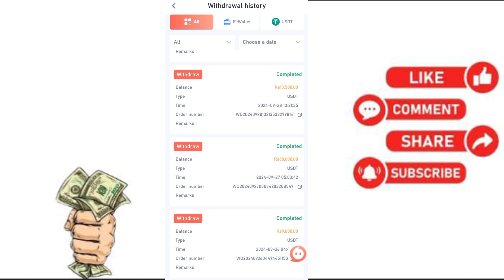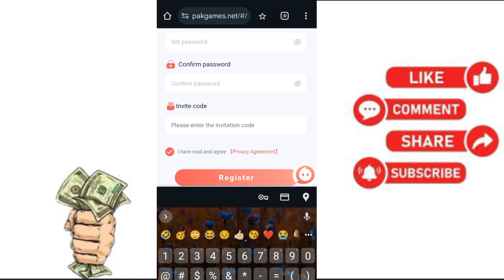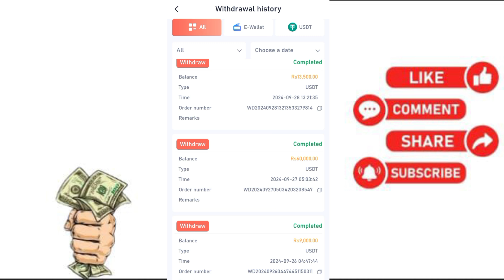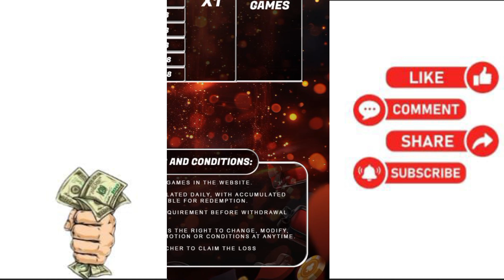Pak Games New Update - Pak Games Account Kaise Banaye - Account Register Problem Solved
all eaning app trick

free airdrops,airdrops,telegram airdrops,major,daily combo,major air drop,new earning app without investment,sign up bonus 30rs,daily earn 3500 pkr,new earning app today 2023,real earning app,new earning apps in pakistan,new earning app today,new earning website today,new earning website today 2023,new earning website launch today

color prediction app legal or illegal

colour prediction app legal or illegal

colour prediction game Is legal or not

color game scam

colour game scam

big daddy trick

goa games trick

basant club deposit easypaisa,pak game se paise kaise kamaye,pak game se paise nikalne ka tarika,pak game se withdraw karne ka tarika,pak game se paise kamane ka tarika
basant club deposit,basant club app,basant club trick,basant club account kaise banaye,basant club withdraw,pakgame deposit jazzcash,pakgame signal,basant club real or fake,basant club invite code

big Mumbai tricks

91 club trick

Prediction group

color prediction game scam

colour prediction game scam

how to work colour prediction game

how to work colour prediction app

how to work colour prediction game 2023

how to work colour prediction app 2023

knowledge thinking

colour game

aviator game scam

colors prediction

color prediction game refer and earn

DAMAN app se kaise kmaaye

DAMAN mai prediction kaise kare

COLOUR prediction

number prediction

small big prediction

daman app withdraw problem

daman app recharge problem

daman group mai kaise join kaise kare

trick to win every game

Daman mai vip

Daman mai agent kaise bane

Big Daddy game review

Big Daddy review

colour game

basant club

basant club new earning app

basant club new earning app today

Parity color prediction game

Color prediction game hack

color prediction game real or fake

aviator game scam

colors prediction

Best colour prediction website

bigsmallpredictiongametricks